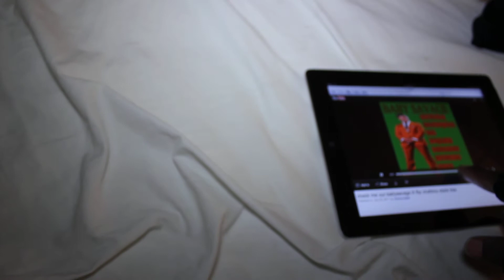lil flip birthday blowing out cake with babysavage 003.MOV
lil flip baby savage in dallas texas for his birthday also shooting video for babysavage chalieboy lilflip song called check me out. babysavage aka the god og grind is on a mission for mainstream national exposure,,,after acquiring 2tour bus es hes now doing 312 shows in a year and a hald now stop promoting and grinding his way to the top. graphic design ,music videos, booking major artist ,,and numerous of other things are just some of the key businesses that will help his organization turn into a mutilmillion dollar establish ment with in the next few years according to his hort term goal in the music industry. check out all the videos and leave some great comments,.,,like the videos and share them as well